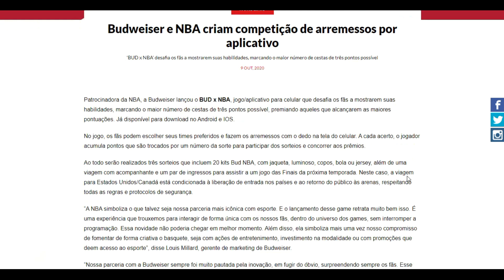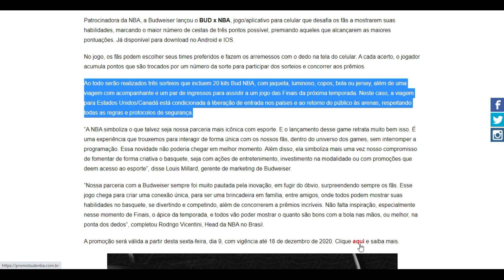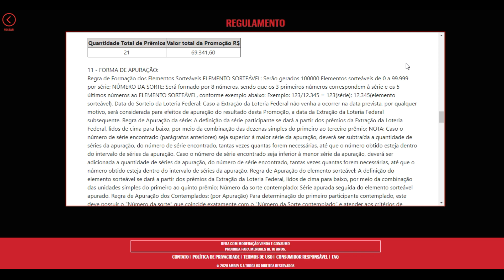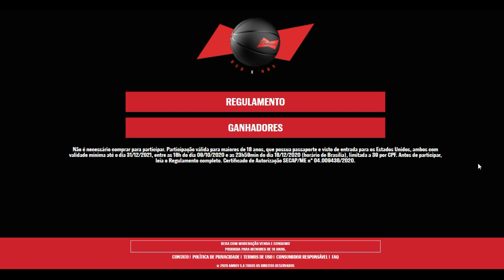BUDWEISER - PROMOÇÃO BUD X NBA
Meu código: ADE700020C

BUD x NBAREGULAMENTO/PLANO DE OPERAÇÃO DA PROMOÇÃOBUD X NBACERTIFICADO DE AUTORIZAÇÃO SECAP/ME No 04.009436/20201 - EMPRESAS PROMOTORAS:1.1 - Empresa Mandatária: Razão Social: AMBEV S.A.Endereço: VOLUNTARIOS DA PATRIANúmero: 2.619Bairro: NAVEGANTESMunicípio: PORTO ALEGRE UF: RS CEP:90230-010CNPJ/MF nº: 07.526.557/0037-102 - MODALIDADE DA PROMOÇÃO:Assemelhada a Sorteio3 - ÁREA DE ABRANGÊNCIA:Todo o território nacional.4 - PERÍODO DA PROMOÇÃO:09/10/2020 a 22/12/20205 - PERÍODO DE PARTICIPAÇÃO:09/10/2020 a 18/12/20206 - CRITÉRIO DE PARTICIPAÇÃO:A presente promoção é destinada a todos os consumidores, pessoas físicas, com idade igual ou superior a 18 (dezoito) anos completos no ato da inscrição, que sejam residentes e domiciliados no território nacional e que preencherem as condições de participação deste Regulamento.A participação nesta promoção não está vinculada à compra de produtos da Empresa Promotora.O interessado em participar deverá possuir passaporte e visto de entrada para os Estados Unidos, ambos com validade mínima até o dia 31/12/2021 e, na sequência, acessar a loja de aplicativos do seu smartphone e baixar o aplicativo de basquete denominado BUD x NBA, para, após, inscrever-se nesta promoção por meio desse mesmo aplicativo, dentro do período de participação acima indicado (horário oficial de Brasília), mediante o correto e completo fornecimento dos seguintes dados: a) nome completo; b) CPF; c) data de nascimento; d) telefone de contato; e) endereço de e-mail e confirmação; f) senha e confirmação; g) resposta à pergunta "Possui passaporte e visto para os EUA válidos no mínimo até 31/12/2021?"; e h) inserir código de convite, se houver.7 - QUANTIDADE DE SÉRIES:1.0008 - QUANTIDADE DE ELEMENTOS SORTEÁVEIS POR SÉRIE:100.0009 - APURAÇÃO E DESCRIÇÃO DE PRÊMIOS:DATA: 04/11/2020 14:00PERÍODO DE PARTICIPAÇÃO DA APURAÇÃO: 09/10/2020 00:00 a 30/10/2020 23:59DATA DO SORTEIO DA LOTERIA FEDERAL: 31/10/2020ENDEREÇO DA APURAÇÃO: Rua Tenente Negrão NÚMERO: 140 COMPLEMENTO: 11° andar BAIRRO: Itaim BibiMUNICÍPIO: São Paulo UF: SP CEP: 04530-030LOCAL DA APURAÇÃO: Sala de reuniãoPRÊMIOSQuantidade: 10Descrição: Um kit personalizado BUD X NBA, contendo: uma jaqueta; quatro copos de vidro; um luminoso; e uma bolaValor R$ 687,08Valor Total R$ 6.870,80Série Inicial: 0Série Final: 999Ordem: 1DATA: 02/12/2020 14:00PERÍODO DE PARTICIPAÇÃO DA APURAÇÃO: 09/10/2020 00:00 a 27/11/2020 00:00DATA DO SORTEIO DA LOTERIA FEDERAL: 28/11/2020ENDEREÇO DA APURAÇÃO: Rua Tenente Negrão NÚMERO: 140 COMPLEMENTO: 11° andar BAIRRO: Itaim BibiMUNICÍPIO: São Paulo UF: SP CEP: 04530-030LOCAL DA APURAÇÃO: Sala de reuniãoPRÊMIOSQuantidade: 10Descrição: Um kit personalizado BUD X NBA, contendo: uma jaqueta; quatro copos de vidro; um luminoso; e uma jerseys.Valor R$ 1.047,08Valor Total R$ 10.470,80Série Inicial: 0Série Final: 999Ordem: 1DATA: 22/12/2020 14:00PERÍODO DE PARTICIPAÇÃO DA APURAÇÃO: 09/10/2020 00:00 a 18/12/2020 23:59DATA DO SORTEIO DA LOTERIA FEDERAL: 19/12/2020ENDEREÇO DA APURAÇÃO: Rua Tenente Negrão NÚMERO: 140 COMPLEMENTO: 11° andar BAIRRO: Itaim BibiMUNICÍPIO: São Paulo UF: SP CEP: 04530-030LOCAL DA APURAÇÃO: Sala de reuniãoPRÊMIOSQuantidade: 1Descrição: Um vale-viagem para utilização em pacote turístico com destino aos Estados Unidos para o contemplado e um acompanhante maior de 18 (dezoito) anos de idade que também deverá possuir passaporte e visto de entrada para os Estados Unidos, ambos com validade mínima até o dia 31/12/2021, com duração de três noites, a ser usufruído preferencialmente em junho de 2021 com acomodação em hotel categoria três estrelas com pensão completa (café da manhã, almoço e jantar), passagens aéreas de ida e volta em classe econômica entre o aeroporto de Guarulhos (GRU) e o destino internacional em classe econômica, traslado entre a residência do contemplado, o aeroporto, o hotel e o local do evento e vice-versa, ingressos para um dos jogos finais da NBA e seguro-viagem, sendo que, por fim, todas as demais despesas aqui não relacionadas não serão de responsabilidade da Empresa Promotora. Caso o contemplado não opte por viajar no período estabelecido, deverá observar o prazo de caducidade do prêmio indicado neste Regulamento para o agendamento de nova data, a qual deverá ser informada com, no mínimo, 90 (noventa) dias de antecedência por ele e observar eventuais restrições impostas pela Empresa Promotora (feriados, blackout dates, etc.). Por fim, caso haja algum evento fortuito ou de força maior que impeçam a viagem, o prêmio será convertido em cartão premiação com a função de saque bloqueado, para fruição em até 12 (doze) meses.Valor R$ 52.000,00Valor Total R$ 52.000,00Série Inicial: 0Série Final: 999Ordem: 110 - PREMIAÇÃO TOTAL:Quantidade Total de Prêmios Valor total da Promoção R$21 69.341,6011 - FORMA DE APURAÇÃO:Regra de Formação dos Elementos Sorteáveis ELEMENTO SORTEÁVEL: Serã